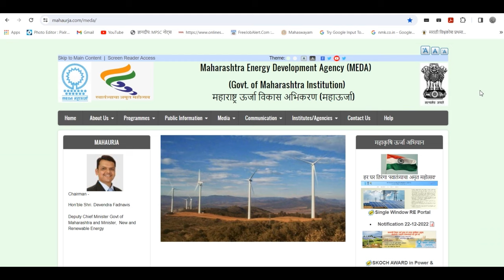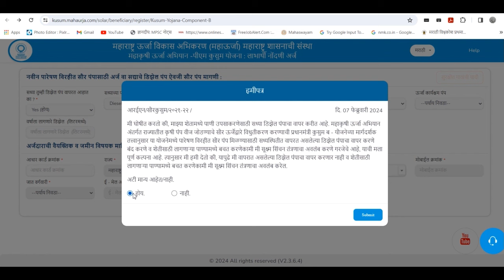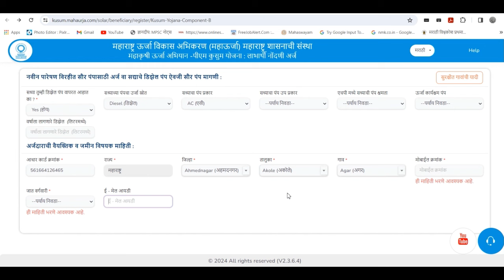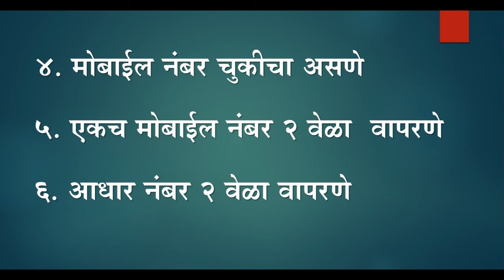solar pump yojna 2024 | यामुळे तुमचा अर्ज त्रुटी मध्ये येऊ शकतो ! | solar pump yojna maharashtra